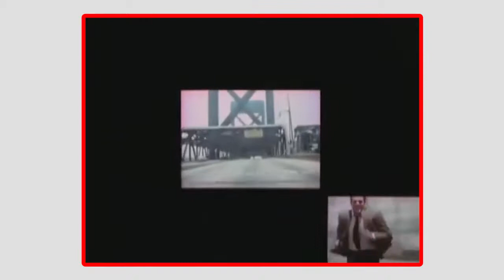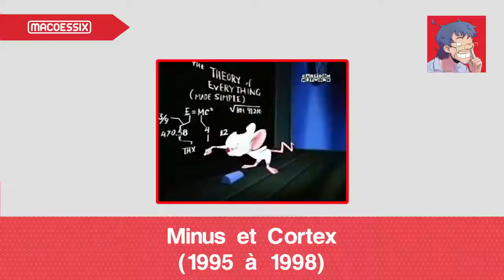Découvrez la chaîne Youtube de : Macoessix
Cette chaîne Youtube vous propose : "Macoessix est quelqu’un de sympa qui vous présentera de nombreuses Saga Mp3.
Car oui il n’y a pas que Le Donjon de Naheulbeuk et les 2 Minutes du peuples dans notre monde."

Le lien vers la vidéo-vitrine de la chaîne Youtube de : Macoessix
Nom de la vidéo : SUPER DOUBLEURS ULTIMATE #3 : PIERRE HATET

Nb suppression du contenu suivant par rapport à la vidéo en lien :
De the out time orchestra
Titulaire des droits d'auteur : umg
Passage 5:00-5:15

Les cités d'or
De le groupe apollo
Titulaire des droits d'auteur : merlin wagram music
Passage 4:36-4:46

Descriptif lié à la vidéo-vitrine présenté ici :
Vous le connaissez sûrement déjà, Pierre Hatet, une voix inoubliable !

📎 Liens

💬 Met un commentaire pour me dire l'Ultimate de ce personnage !